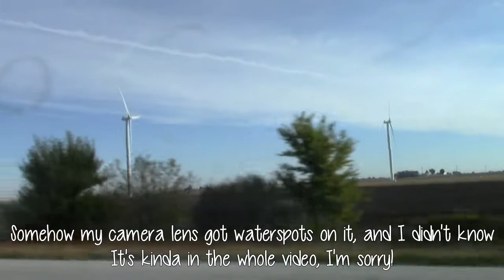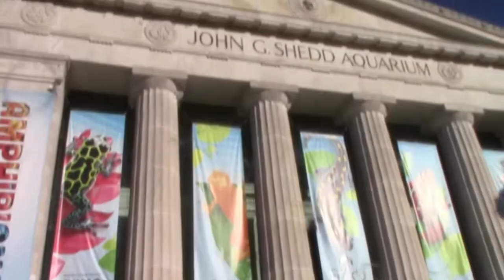KAATY GOES TO THE AQUARIUM ~ Vlog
This is a very rare occasion in which I vlog! This is my first time going to an aquarium. My Hub took me for our anniversary!